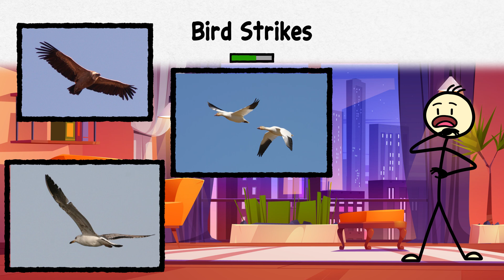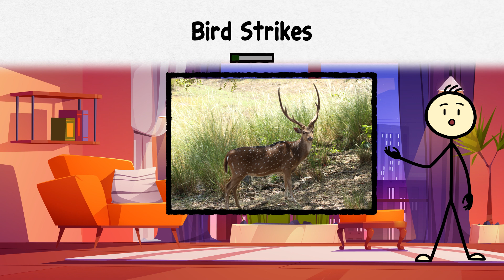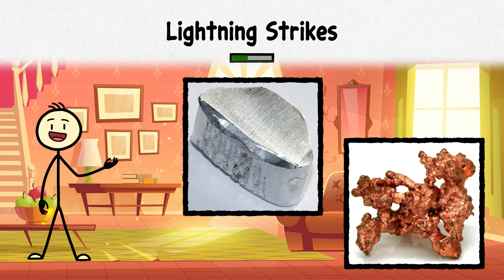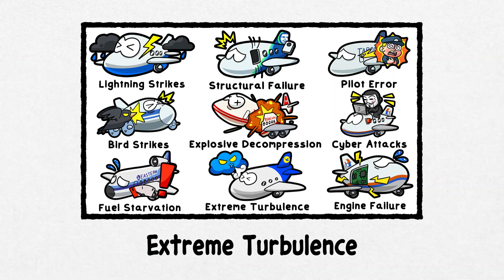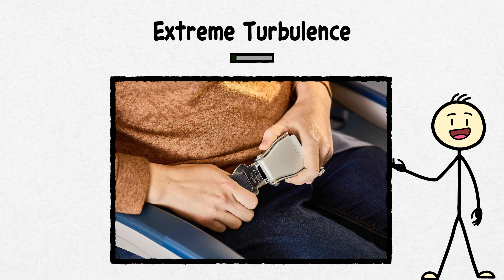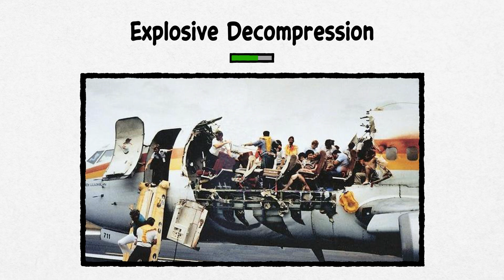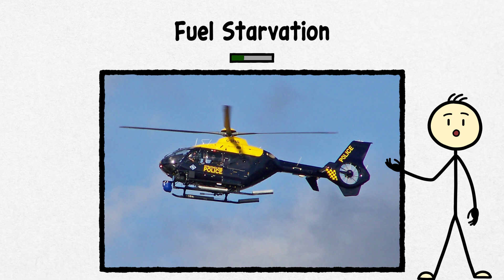Every Worst Plane Crash Scenario Explained in 12 Minutes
Planes are built to handle a lot, but the skies are full of surprises—some hilarious, others downright terrifying. Bird strikes? Yep, geese are basically kamikaze pilots of the animal kingdom, and one vulture even hit a plane at 37,000 feet. Engine failure? Don’t panic—planes can fly with just one engine, but if you hear an unsettling "whoosh" mid-flight, it’s probably not your imagination. Lightning strikes? Happens all the time! Luckily, planes are giant flying Faraday cages, so no need to worry about getting zapped. But turbulence? That’s where things get dicey—sudden, brutal shakes can turn a peaceful flight into a WWE match with your coffee. And if you really want nightmare fuel, look up "explosive decompression"—let’s just say, buckle up and pray no windows pop off.

00:00 Bird Strikes
01:30 Engine Failure
02:50 Lightning Strikes
04:16 Extreme Turbulence
05:40 Explosive Decompression
06:52 Fuel Starvation
08:21 Pilot Error
09:46 Structural Failure
11:04 Cyber Attacks